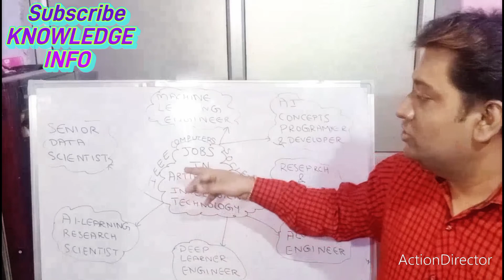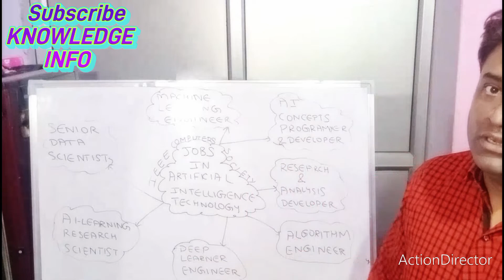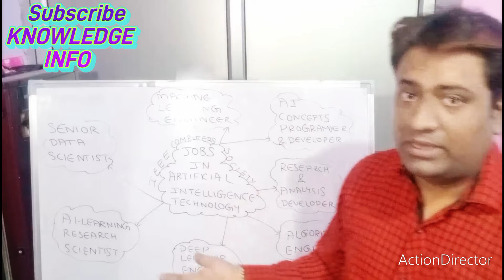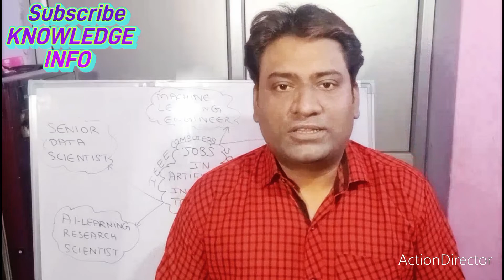Jobs in Artificial intelligence Technology | What technology is used in artificial intelligence?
What are the scopes of Artificial Intelligence?
What is the scope of Artificial Intelligence in India?
What is the scope of Artificial Intelligence and data science in future?
What is the scope of Artificial Intelligence and machine learning?
the study or use of electronic equipment, especially computers, for collecting, storing and sending out information
सूचना को संचित और संप्रेषित करने के लिए इलेक्‍ट्रॉनिक उपकरण (विशेषतः कंप्‍यूटर) का अध्‍ययन या प्रयोग; सूचना प्रौद्योगिकी, कंप्‍यूटर के अध्‍ययन और प्रयोग की जानकारी

What is information technology meaning?
Information technology (IT) is a broad professional category covering functions including building communications networks, safeguarding data and information, and troubleshooting computer problems.

Which is better CS or IT?
What are 3 examples of information technology?
What is basic information technology?
What do you do at an IT job?
What are the IT examples?
Information technology (IT) is the use of computers to create, process, store, retrieve, and exchange all kinds of data and information.
Why is information technology?
Why is IT called information technology?
What is the best definition of technology?
What are the 6 types of information technology?

information technology engineering
information technology in business
how to pronounce information technology
benefits of information technology
 we discuss 5 of the top benefits of information technology courses, which you may not have considered.
Be better at your job. ...
Earn more money. ...
Make more connections. ...
Expand your knowledge. ...
Modernize your skills

What are 10 benefits of technology?
What are the advantages of using information technology in modern world?
What are the benefits and advantages of using an information technology system?
How does information technology benefit students?
What are the benefits of information technology?
Why do we need information technology?
Why is information technology important in our daily lives?

What jobs can information technology?
Which IT field has highest salary?
What is work of Information Technology?
Which job is best in information technology?
 Job Opportunities in Information Technology · Network Administrator · Information Technology Manager · Computer Support Specialist · Data Security ...
10: National Institute of Technology
1: Department of Computer Science & Engine...
2: Department of Computer Science and Engin...
6: Indian Institute of Technology
it jobs starting salary
types of jobs in it sector in india
list of computer jobs and salaries
highest paying it jobs in india
top it jobs in demand for future
best it jobs
highest paying tech jobs in india 2022
Average starting Salary for Information Technology IT in India is around ₹0.2 Lakh per year (₹1.7k per month). 3 years of minimum experience is required to be a Information Technology IT.
What is an IT job salary per month?
What is the salary of an IT employee?
How much can you earn from IT field?

it jobs salary per month
it salary in india for 10 years experience
information technology salary per month in india
it starting salary in india
highest it salary in india
it job salary in chennai
it consultant salary in india
it salary in tamilnadu